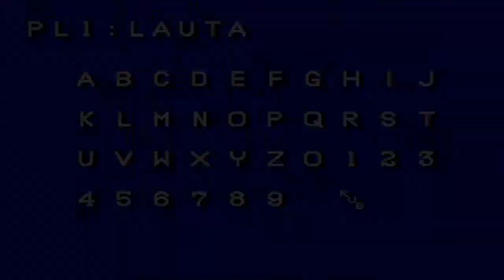F1 Championship Spain gameplay | SEGA